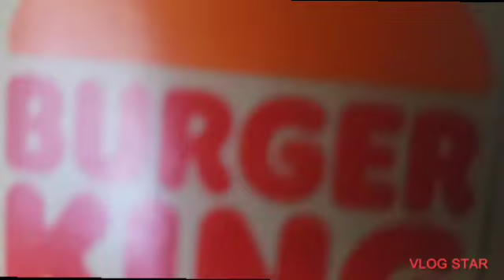my dad (part 8)